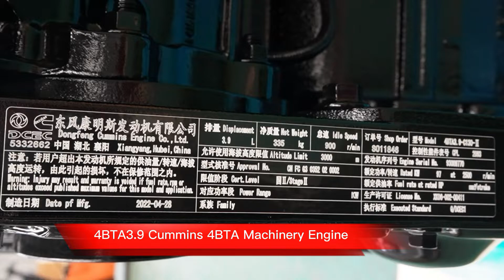4BTA 130HP Cummins 3.9L engine assy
4BTA3.9 Cummins 4BTA Machinery Engine, Euro2 Emission STD, 3.9L Displacement, Rated power 130HP/ 97KW@2500RPM, In-line 4 cylinders, Water-cooled, four strokes. Excellent engine used for construction machinery and boat.